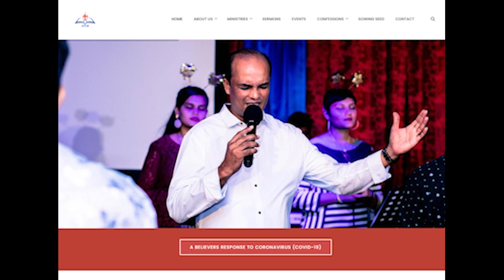Lesson 4: आध्यात्मिक मृत्यु का शासन | Reign of Spiritual Death - Part 5 (JCLM Hindi Program)